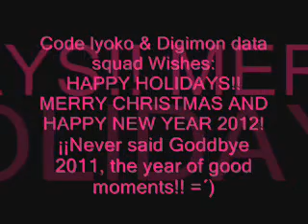Code lyoko and Digimon Data squad -CHRISTMAS 2011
M E R R Y C H R I S T MA S GUYS AND H A P P Y N E W Y E A R 2012 TO!!
c
o
d
e
l
y
o
k
o
4 EVER
Digimon savers 4ever!! Never said 2011, the good moments of the life with friends and family!!! =´)